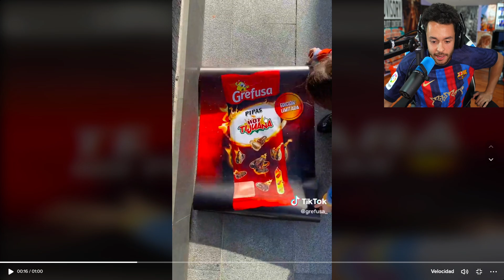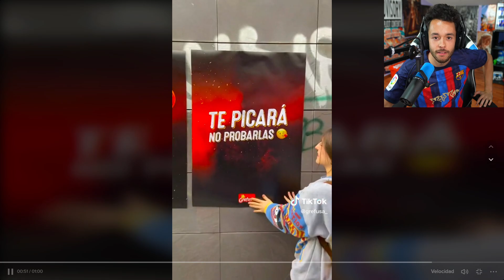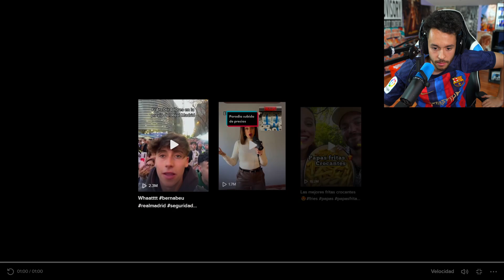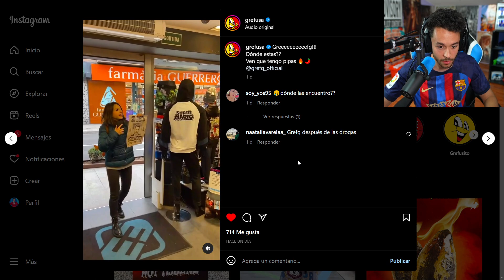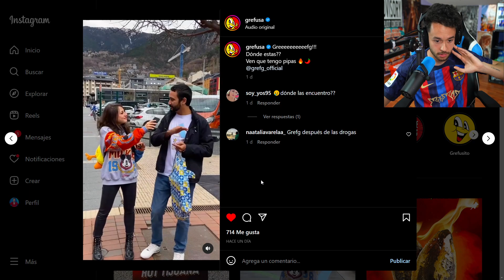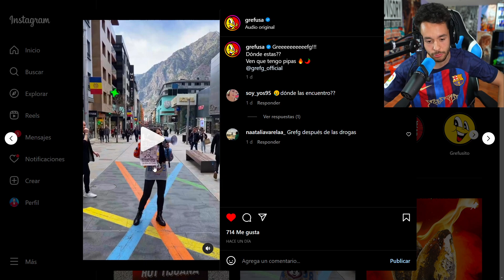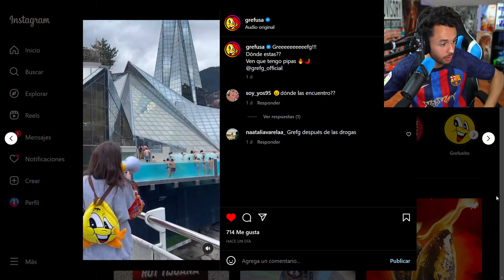THEGREFG | Enojado con una marca en vivo !!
Este NO es un canal manejado por TheGrefg. Este video es un extracto de su stream